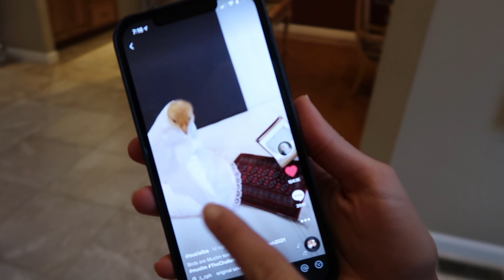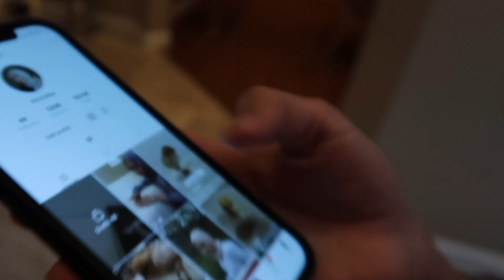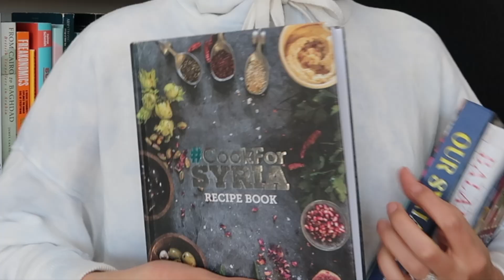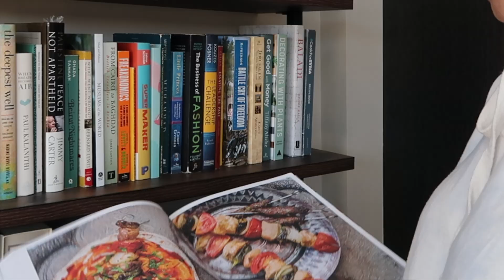Ramadan Vlog!!! Iftar Party, "Tweety", Meet My Intern & Overall Fasting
I hope you're all having a blessed last few days of Ramadan. Here is a compilation of random clips from my Ramadan. I would have loved to capture more at our family iftar, but it is really hard to not get everyone in the content and I don't want to compromise anyones privacy, haha :)

Cookbooks:
Our Syria

If you're trying to figure out Eid looks, here's my latest blog post with 10 ideas!